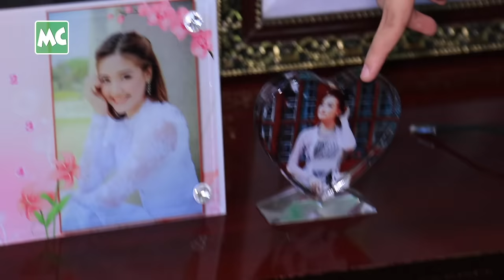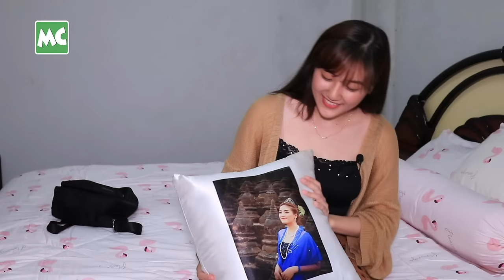အိမ် ဆိုတာ ကိုယ်ပိုင် ကမ္ဘာလေးပါ ဆိုတဲ့ ယမင်းမေဦး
“ဖေဖေ က အစိုးရ ဝန်ထမ်း ဆိုတော့ ငယ်ငယ်တုန်းက နယ်ပေါင်းစုံ ပြောင်း နေခဲ့ရတယ်။ (၅) တန်း လောက် ရောက်မှ ရန်ကုန်မှာ အခြေချခဲ့တယ်။ အရင်က ကျောက်မြောင်းမှာ နေခဲ့ပေမယ့် အခု ဒီအိမ် ကို ပြောင်းလာတာ (၃) နှစ် ကျော်ရှိပါပြီ။ သူများတွေ အတွက် အိမ် ဆိုတာ ခဏ နားခိုရာ ဆိုပေမယ့် ယမင်း အတွက် အိမ် ဆိုတာ Home Sweet Home ပါ” ဆိုတဲ့ သရုပ်ဆောင်/ မော်ဒယ် ယမင်းမေဦး Open Door!

Myanmar Celebrity TV Update: Actress & Model, Yamin May Oo Opens Door!